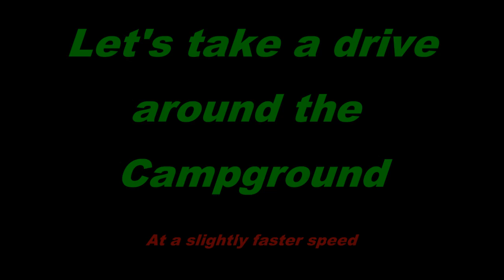Gordon Howe Campground Saskatoon